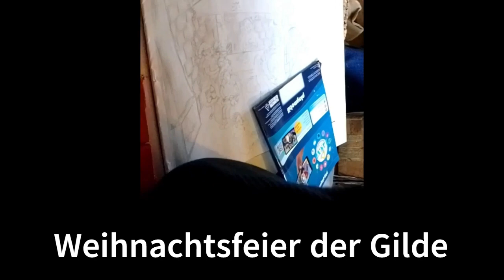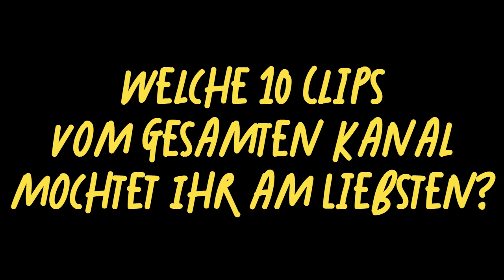Jahresrückblick 2023 von meinem Kanal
Überall und zu jedem Thema sieht man sie: die Jahresrückblicke!

Und da mach ich natürlich mit.

Der Jahresrückblick 2023 besteht aus 2 Kategorien.

1. Die Top 10 der meisten Aufrufe und somit wohl die gefragtesten Videos auf meinem Kanal (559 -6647 Aufrufe je Clip)

2. MEINE Top 10 (die leider nur 27 - 466 Aufrufe haben), welche nicht speziell nach irgendetwas sortiert sind, sondern wo ich 10 Clips zusammen gesucht habe auf die ich STOLZ bin (weil sie entweder viel Arbeit gemacht haben oder einen für mich wichtigen Inhalt hatten) oder die für mich ein emotional einschneidendes Erlebnis waren 2023. ... Das Zoes Ableben da nicht auf Platz 1 ist hat wertungstechnisch nichts zu bedeuten, denn ginge es nach puren Emotionen würden meine Top10 nur aus Zoe Clips bestehen

Und was sind auf meinem Kanal EURE 10 liebsten Videos (mit oder ohne Ranking)?
Welche Themen haben euch hierher geholt und zum Bleiben veranlasst und von was möchtet ihr 2024 gerne mehr sehen?

Ich danke euch auf jeden Fall das ihr hier seid und so eifrig Kommentare schreibt. Ohne euch würde der Kanal freilich viel weniger Spaß machen.